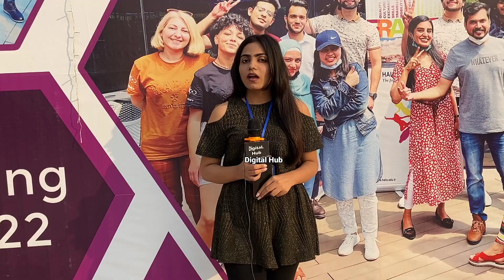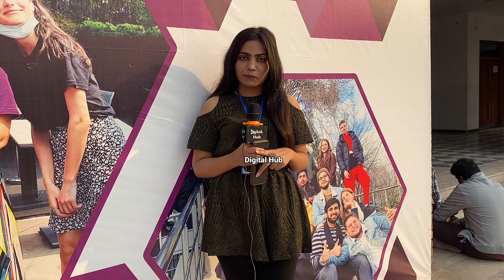Apko Garmiyan Pasand Hain Yaa Sardiyan | Digital Hub